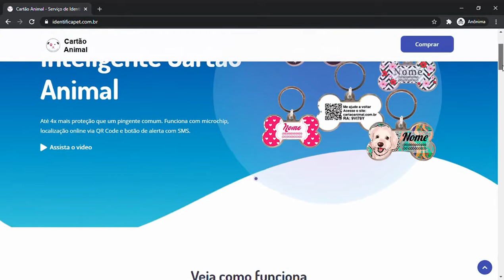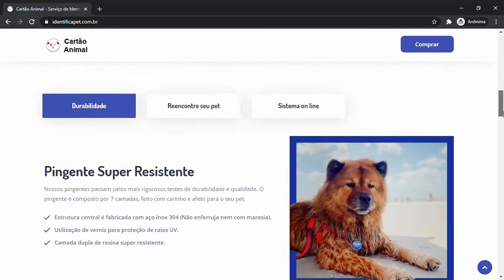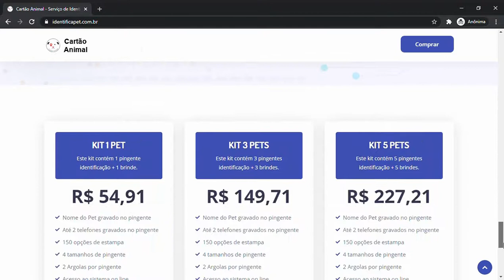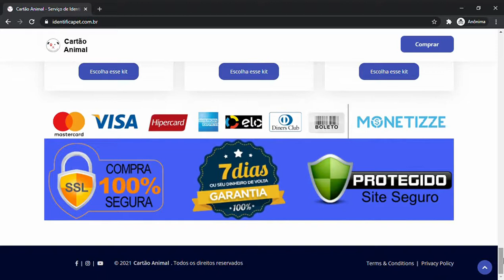✅SERVIÇO DE IDENTIFICAÇÃO CARTÃO ANIMAL,IDENTIFICAÇÃO DE ANIMAIS,SERVIÇO DE IDENTIFICAÇÃO PET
Olá , tudo bem esse vídeo para falar sobre o Pingente Inteligente Cartão Animal

4 vezes mais proteção
Já vai personalizado, com nome do pet e 2 telefones. Possui ainda QR Code no verso para localização, sistema online para facilitar cadastro e busca. Além do botão de alerta que dispara SMS para solicitar ajuda.

Quem encontrar seu pet poderá ler o QR Code que está no verso do pingente e nesse momento, nosso sistema irá tentar acessar a localização do celular da pessoa que encontrou o animal e você receberá um e-mail.

Nada como um serviço de identificação pet!  que funciona mesmo, mais segurança para seu animal de estimação.